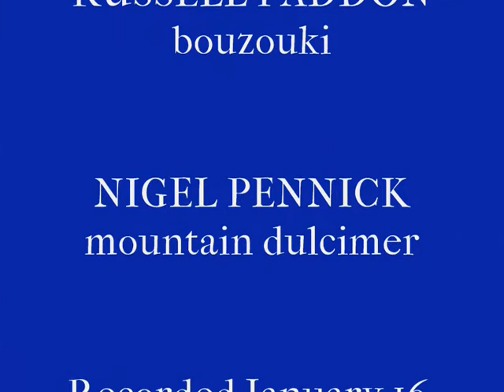Theme Vannetaise - Paddon and Pennick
Paddon and Pennick play the French 'Theme Vannetaise'. Russell Paddon bouzouki, Nigel Pennick mountain dulcimer.